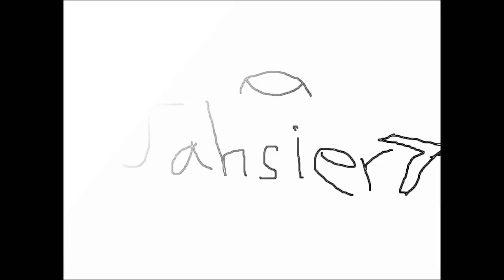Lightshafts and shadows Green Hill bad future 90 complete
KatamariParadox told me how for the load stage screen.